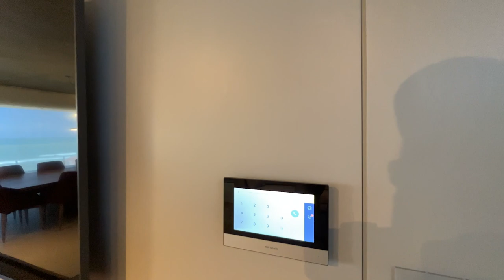A Cobertura Mais Linda do Rio Grande do Sul na Praia de Torres! Arquitetura Premiada Mundialmente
@Diego corretor da praia

695m² de área total
495m² de área privativa
90m² de garagens privativas

R$ 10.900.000,00 - Estuda-se Propostas e Imóvel no RS como parte de pagamento

Mais informações: 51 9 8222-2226 whats

Inspire me with your videos @EnesYilmazer